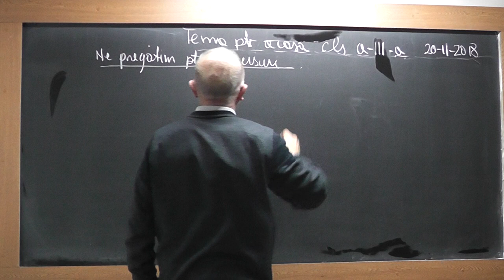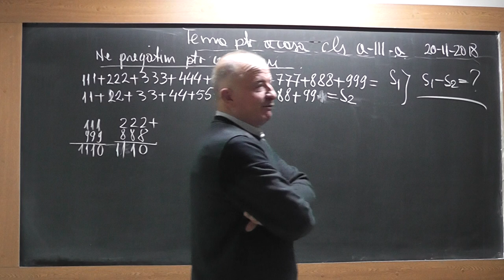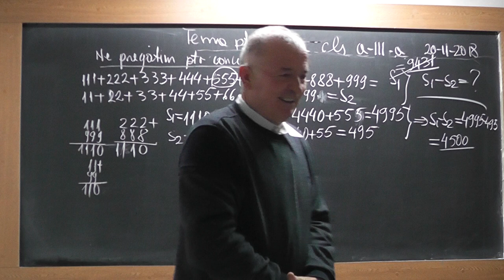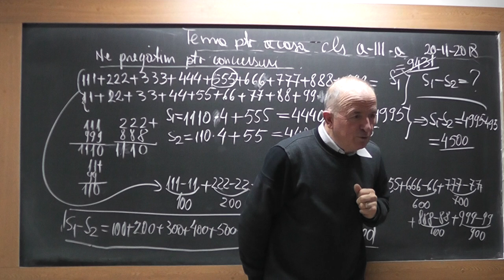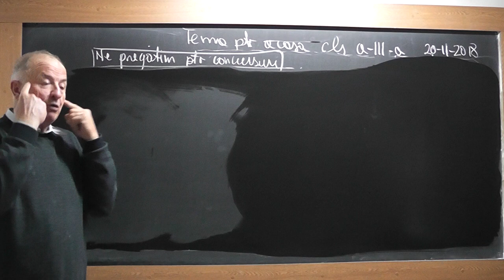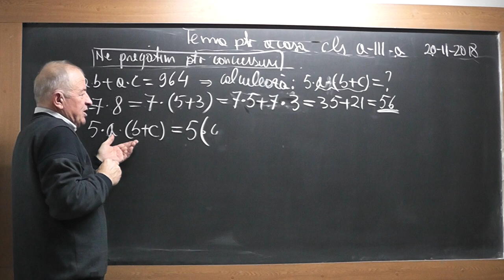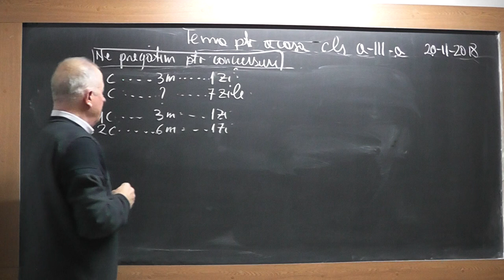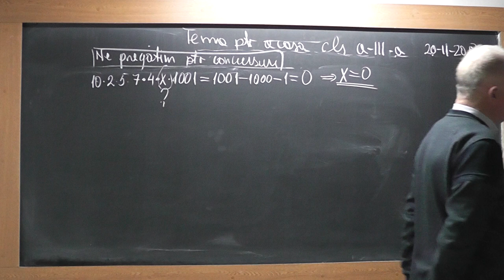1/2 1765 Clasa 3 - Cum abordam si rezolvam probleme pregatitoare pentru concursuri de matematica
Aceste lectii sunt SUSTINUTE de VOI si daca va sunt utile, as aprecia un Like, Share, Comment - In aceasta lectie de matematica pe care o puteti vedea in direct si pe rezolvam probleme pregatitoare pentru diferite concursuri de matematica iar accentul il punem pe felul in care abordam astfel de probleme.